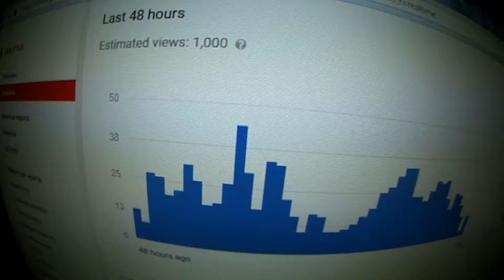Over 300 subscribers (vlog)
(sub 4 sub)Thanks to you, I now have over 300 subscribers. Also got 1000 views in 48 hours.